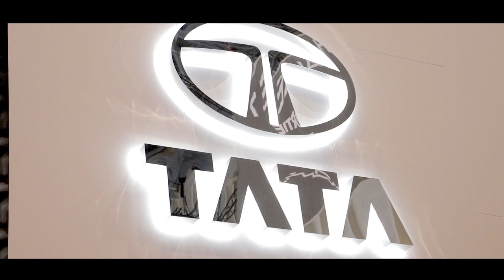TATA H2X. THE NEW MICRO SUV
Among the five cars showcased at Tata's pavilion at the 2019 Geneva Motor Show, the H2X Concept was the showstopper. It will spawn Tata’s upcoming entry-level SUV that will slot in below the Nexon and Tata is planning to showcase its production version at the 2020 Auto Expo. Have a look at this futuristic concept in pictures below.

For starters, the H2X will carry forward the trend wherein a production-spec Tata vehicle looks similar to its concept. Pratap Bose, VP Global Design for Tata Motors, has confirmed that the production version of the H2X will be 70 to 80 per cent similar to the concept. Tata did something similar with the H5X (Harrier) and the 45X (Altroz) too.

As a result, the production model is likely to retain the silhouette of the H2X concept. Moreover, expect the Harrier-like front end with distinct split headlamps to make it to the production version as well. However, don’t expect the Y shaped headlamps to be retained in the production version.

The squared wheel arches, slightly rising window line and sloping roof line that can be seen from the side are again design elements that may be carried forward to the production version of the entry-level SUV. A dual-tone paint option, as seen on the concept, can also be there on the production version.

The H2X measures 3,840mm in length and the production version might be almost as long. To put things into perspective, it is the same as the Swift. In fact, the Swift’s wheelbase, which measures 2450mm, is also identical to that of the H2X Concept. The H2X might also fall in the same price bracket as the Swift.

It might come across as surprising, but the H2X concept (1822mm) is wider than the Nexon (1811mm). It remains to be seen if the production vehicle (Hornbill) will be as wide or not. However, it is bound to have the kind of on-road presence people associate with bigger SUVs.

In terms of height too, the H2X concept is taller than the Nexon. While the Nexon is 1607mm tall, the H2X concept has a height of 1635mm.

The door handles on the H2X concept sit flush with the body. However, we believe it is one of those features that will not make it past the show car. Expect the production car to come with regular door handles.

The rear door handle, that sits on the C-pillar, could be there on the production model as well. The Tata Altroz’s rear door handle is also mounted on the C-pillar.

Prominent use of black cladding all around the body suggests that Tata is keen to promote the H2X’s rugged appeal. We expect the production version to carry this forward too.

It also sports a rear spoiler that is mounted on the roof. Expect the production version of the small SUV to feature that as well.

Also, the H2X concept was showcased with really wide wheels. However, these bits are commonly seen on concept show cars and are not likely to be there on the production version. The production version will, most likely, get narrower wheels.

Unlike the H5X and 45X concepts that had sleek tail lamps which were retained in their production versions the Harrier and Altroz, the H2X concept features smaller and rounded tail lamps.

While bits like the steering wheel and all-digital instrument cluster will not make it to the production version, Tata has said the basic design scheme will be carried forward to the production variant.

The Tata H2X Concept also has a sunroof. However, that may be restricted to the concept only since Tata has revealed to CarDekho that it doesn’t plan to offer a sunroof in its vehicles in India due to safety concerns. Instead, the carmaker plans to offer fixed glass roofs in future models. It remains to be seen if the H2X will get that.

On the features front, the production-spec SUV may not get the dual-screen setup as seen in the concept. However, we expect the entry-level SUV to get the floating touchscreen setup seen on the Harrier and Nexon.

At the show, Tata Motors showcased the H2X with an automatic transmission. While this does not confirm that it will be offered on the production version, Tata is likely to offer an AMT option with the production-spec H2X, like it does on the Tiago and Tigor as well.

The H2X concept features a dual-zone climate control and if Tata were to offer this in the production version, it would be a segment-first. And with the current trend of high-end features trickling down to smaller cars, we would not be surprised if Tata did so.

The interiors of the H2X concept also had bucket seats. However, we don’t expect them to be carried over to the production variant of the SUV.